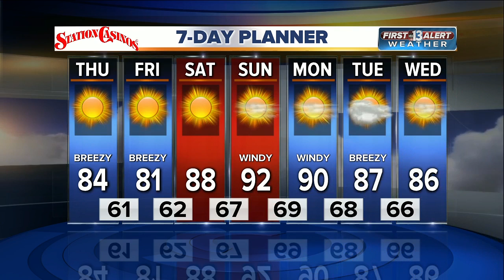13 First Alert Weather for April 20 2017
Morning weather forecast for April 20 2017.